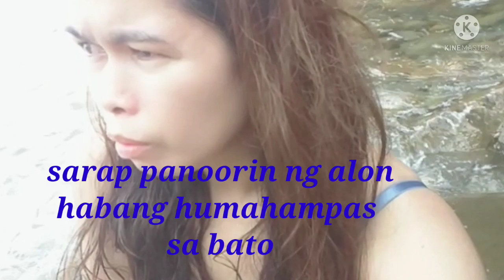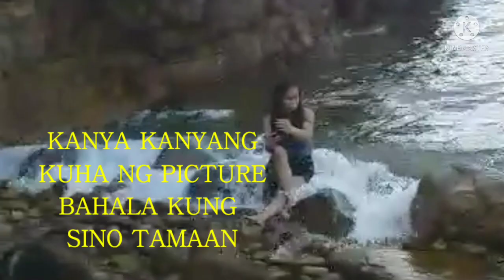PART 2 GO TO SWIMMING IN SAI KUNG GREEN EGG ISLAND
First is we go hiking for the part 1 of my uploaded video.
This is the part 2 go to swimming..
we are enjoying the moment because its our holiday every sunday.
ANNE ECHANO🔔
and please press the tiny bell so that you can notify all my video...thank you...
made by: Anne echano